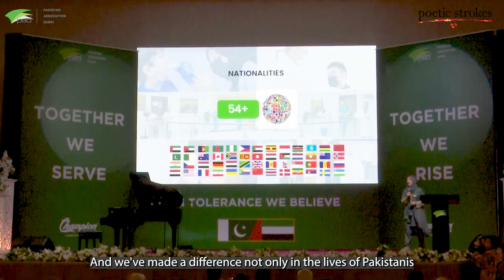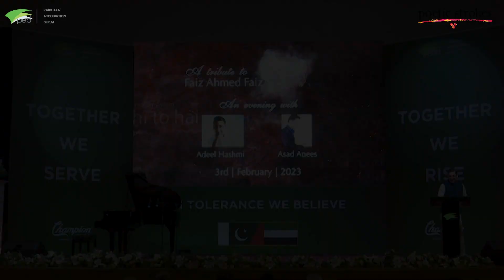Poetry, Soul, Magic | A Tribute to Faiz Ahmed Faiz | In Support of Pakistan Medical Centre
We're still thinking about the magical evening orchestrated at PAD on February 3rd ✨ For those who missed it, we've got you covered with the full highlights! Watch and enjoy